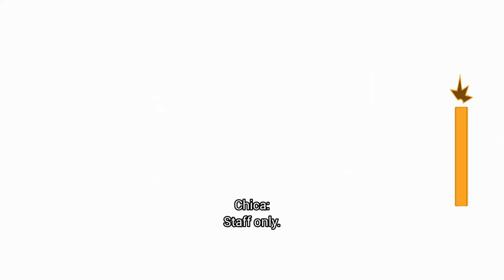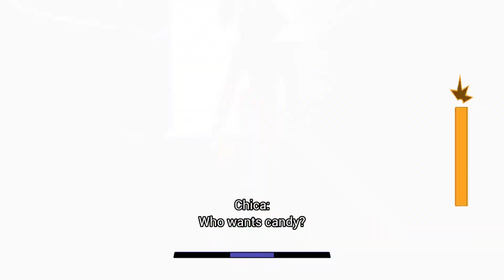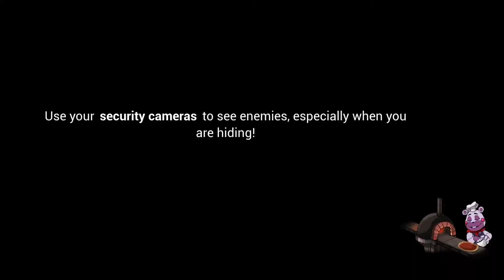Five Nights at Freddy's: Security Breach part 7